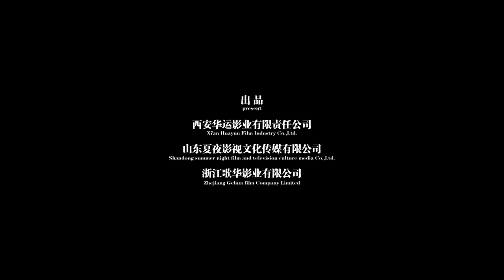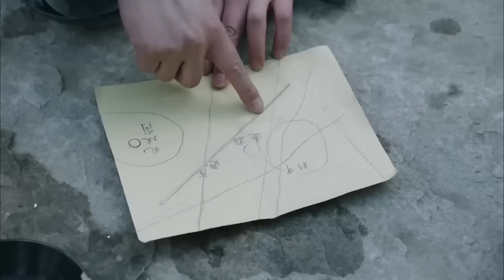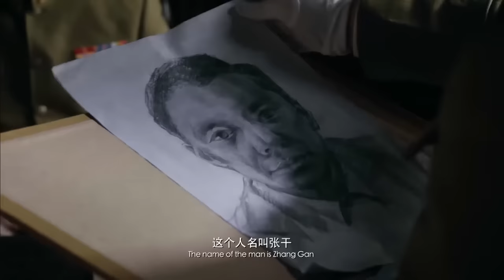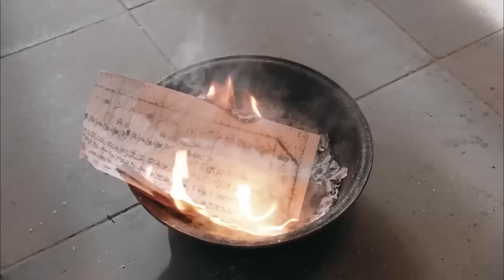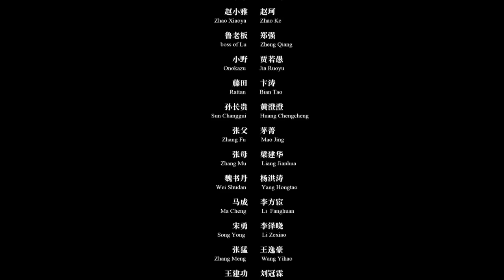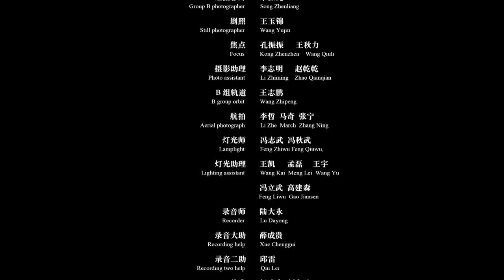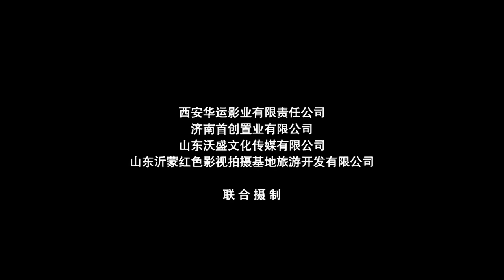【ENG】Golden Warrior | War Movie | Drama Movie | China Movie Channel ENGLISH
【Chinese Name】黄金战士
【Starring】王斑 Wang Ban / 温峥嵘 Wen Zhengrong
【Synopsis】The film tells that during the War of Resistance Against Japan, the Jiaodong Special Committee of the Communist Party of China fought desperately with the Japanese army and traitors in order to compete for the gold resources in Zhaoyuan. Heroic stories are used to pay tribute to the heroic children of Jiaodong and countless revolutionary martyrs.